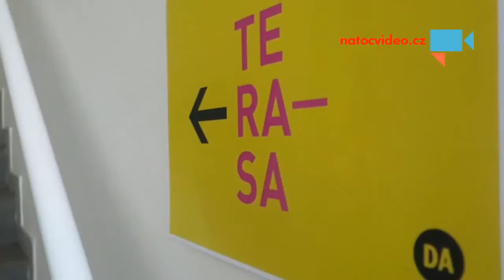Šretrova restaurace - Den architektury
Zajímavá konstruktivistická stavba z roku 1937, kde restaurace a vyhlídkové terasy nabízely 1200 míst k sezení. - Autor: David Tichý